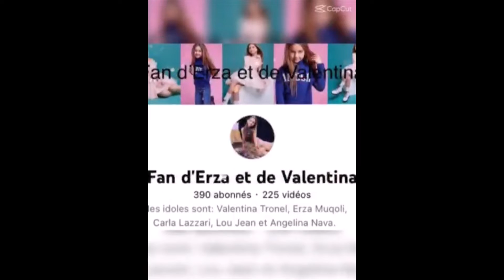400 abonnés !!!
Merci beaucoup pour les 400 abonnés!
Si tu veux tu peut écrire dans les commentaires ce que tu veux comme vidéo :)